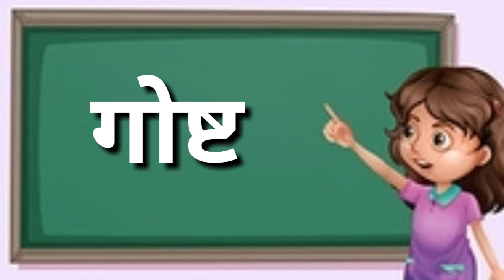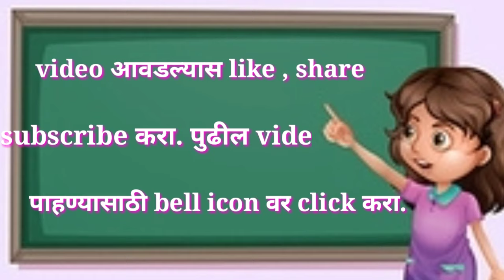जोडशब्द | मराठी शब्द | सोपे शब्द | jodshabd | marathi jodshabd | sope shabd